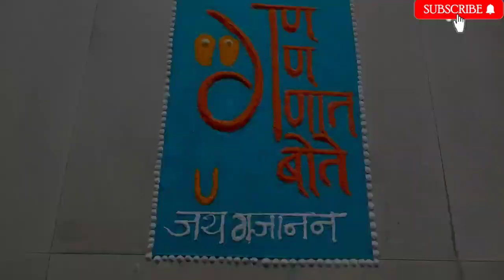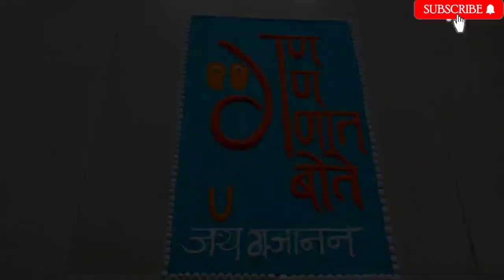प्रकट दिन विशेष गजानन माऊलीची जबरदस्त रांगोळी || Gajanan Maharaj prakat din rangoli 2022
gajanan maharaj rangoli, gajanan maharaj rangoli easy, gajanan maharaj rangoli design, gajanan maharaj poster rangoli, gajanan maharaj ki rangoli, gajanan maharaj parayan rangoli, gajanan maharaj prakat din rangoli